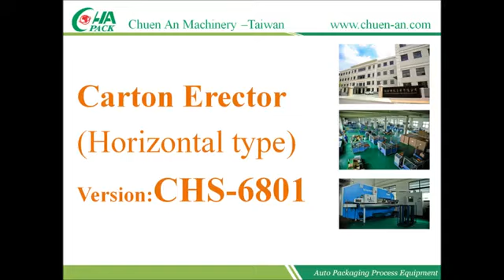Horizontal Carton Erecting Machine - CHS 6801 Series from Chuen An Machinery Industrial Co., Ltd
Chuen An offers quality horizontal carton erecting machines for our global clients, you should take a look for our CHS-6801 and CH-6801L model horizontal case erectors. They are suitable for handling by side loading and capable of folding and sealing boxes with adhesive tape or hot melt glue.

Features：
-Easy operation and maintenance.
-Reverse feeding direction is available by request.
-HMI control panel.
-Safety interlocked guarding.
-100% Made in Taiwan Valued Quality.